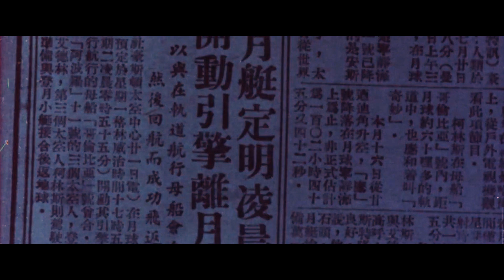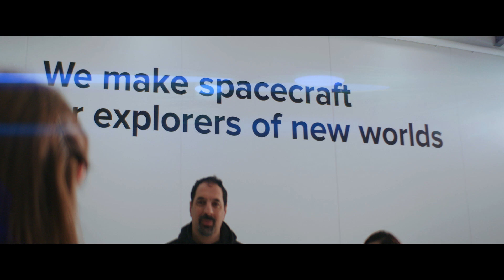Fleet Space Technologies We Are Explorers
Fleet Space Technologies is Australia's leading space company headquartered in Adelaide with offices across Australia and the US. Fleet designs, builds and operates a constellation of microsatellites that deliver universal connectivity across the globe. At Fleet, we are Explorers with a mission to connect Earth, Moon and Mars.